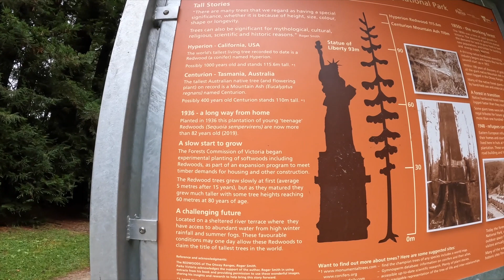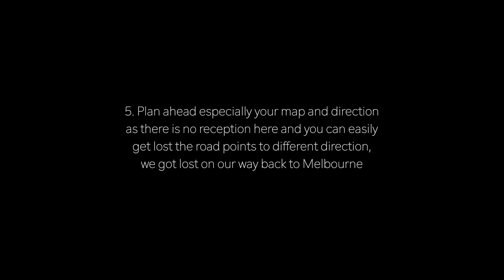California Redwoods Sequoia Sempervirens in Beechforest Victoria Australia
Did you know that there is a California Redwodds in Australia?
We went there and it was an amazing place to visit!
Watch in full to get the tips if you go there.